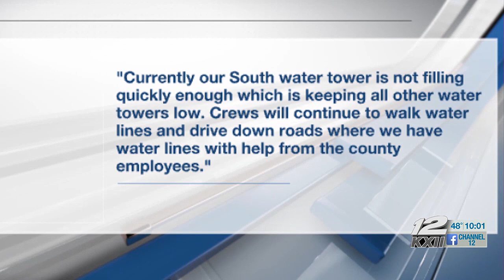Many residents in Pushmataha County left with no water for almost three weeks now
They say this has been a recurring problem for the last couple of years.